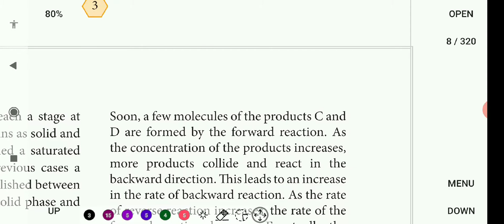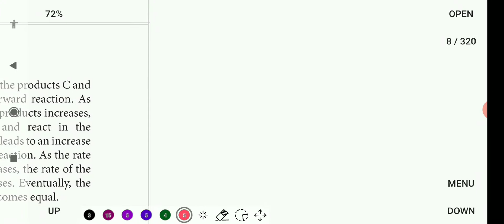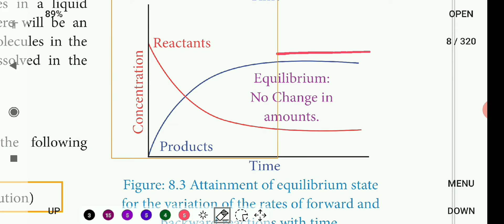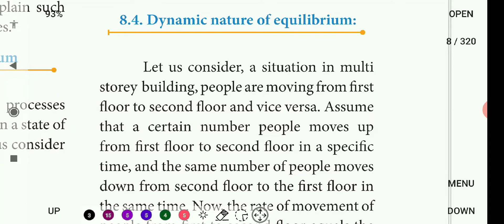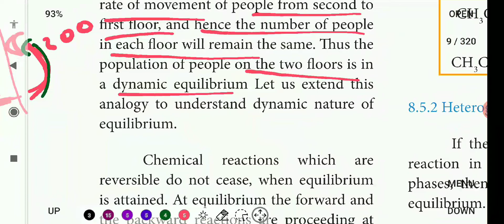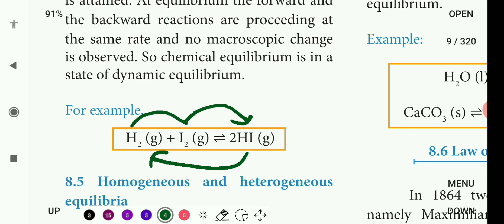Chemical Equilibrium & Dynamic nature of equilibrium | 11th Chemistry